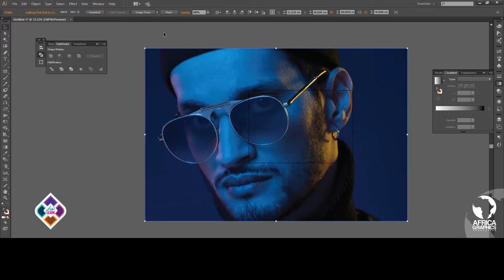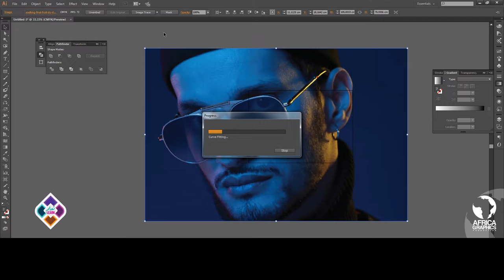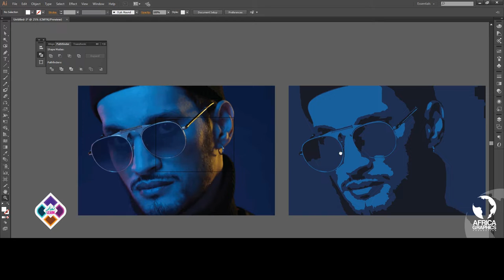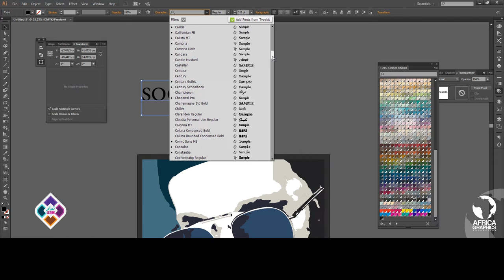Vector art illustrator tutorial | Soolking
This video as a support to Soolking...
This video is about drawing vector portrait, we created a speed art tutorial on How to draw a Cartoon from Photo.